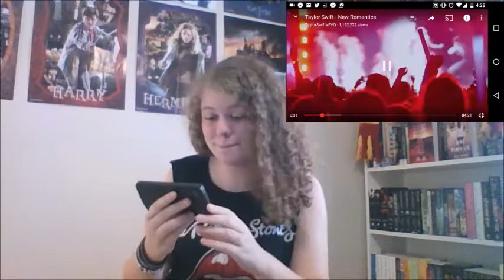New Romantics Music Video Reaction -- Taylor Swift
Here is my reaction to the amazing new Taylor Swift music video for New Romantics!